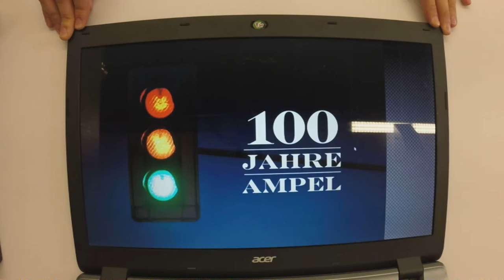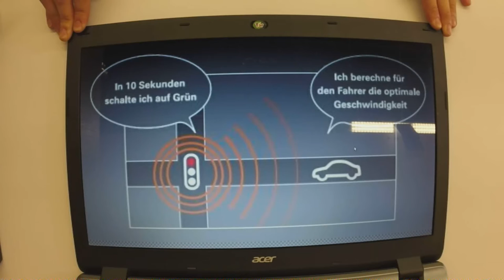Better Traffic | Jugend hackt Ulm 2016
Die Zukunft von Ampeln und Verkehrsmanagement in städtischen Gebieten. Von Timo, Benjamin, Felix und Maxim.